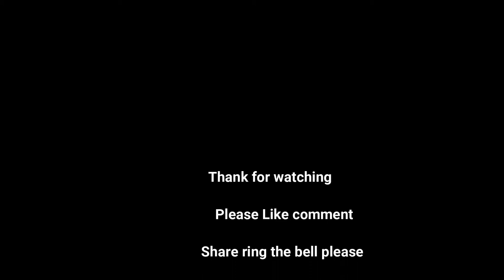Throwing Axes At Pumpjaxes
Just a look into my random life with vlogs real time driving videos. Sit Back Relax and enjoy the ride lets have fun.